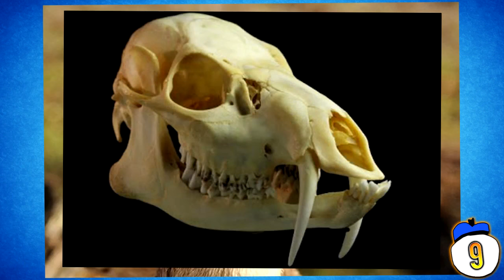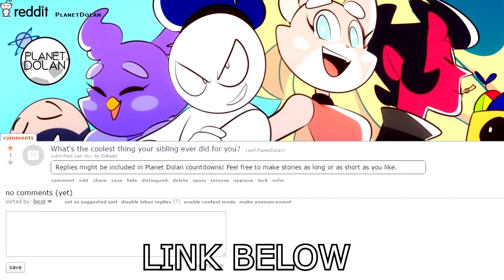9 Cute Animals That Are Secretly Monsters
From animals that love to rape to a cannibal you probably owned as a pet, we look at 9 Cute Animals That Are Secretly Monsters

What's the coolest thing your sibling ever did for you? Let us know on our reddit page and you may be featured In a future countdown.